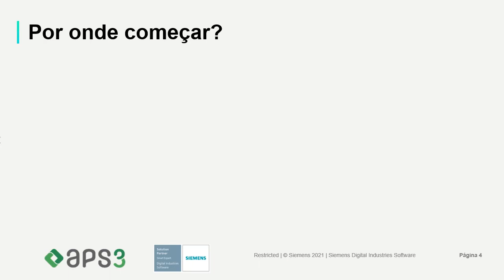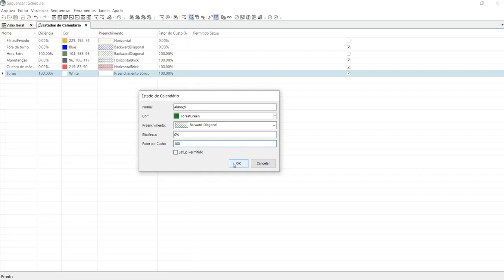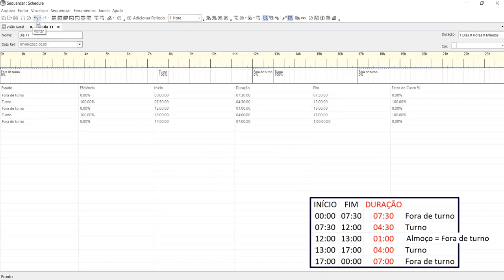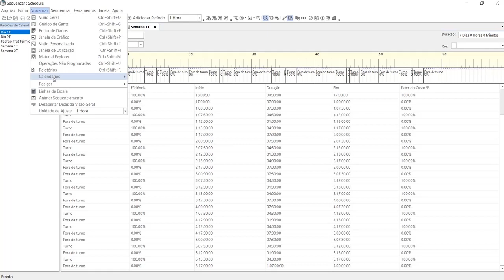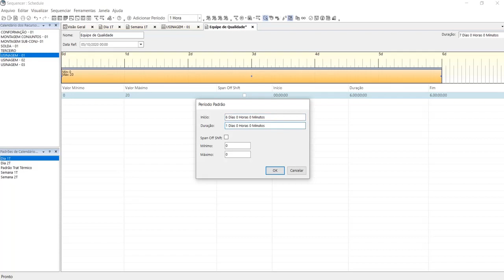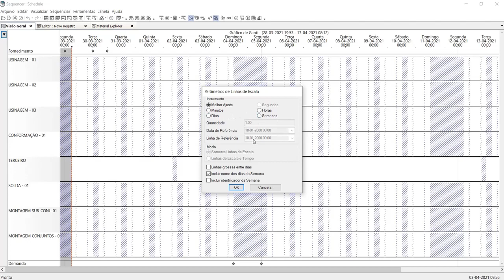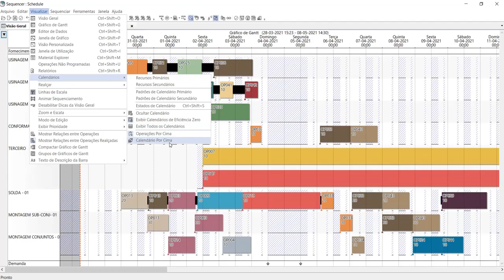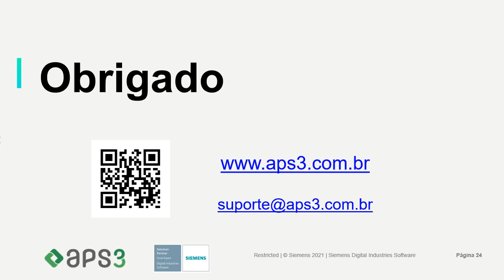Treinamento Opcenter APS (Preactor) | Módulo 5 | Calendários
Esse vídeo contem informações sobre o uso do Opcenter APS. Úteis para novos usuários finais que precisam aprender a dinâmica do software, usuários já habituados com a ferramenta que querem reciclar algum ponto em especial ou para curiosos por essa tecnologia da Indústria 4.0.

Esperamos que você considere úteis estas informações. Nossa missão é ajudar você e sua empresa a tirar o melhor proveito possível do Opcenter APS, proporcionando-lhe suporte especializado e atitude responsável em relação às suas necessidades.

Ficamos ao seu dispor!

TÓPICOS NESSE MÓDULO:

0:00 Introdução
0:44 Por onde começar?
2:25 Estados de calendário
4:35 Calendários para Recursos Primários
9:37 Atribuir Calendários aos Rec. Prim.
11:11 Calendários para Recursos Secundários
13:04 Atribuir Calendários aos Rec. Sec.
15:00 Dicas de uso